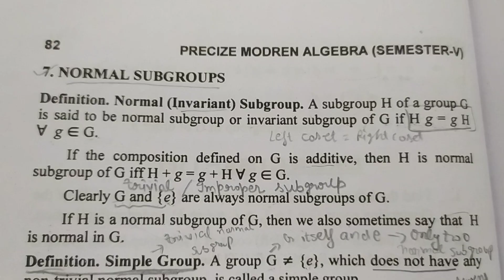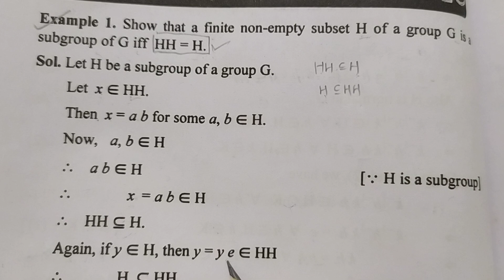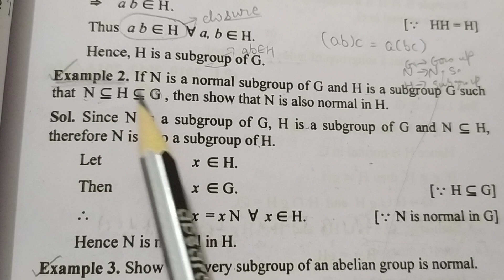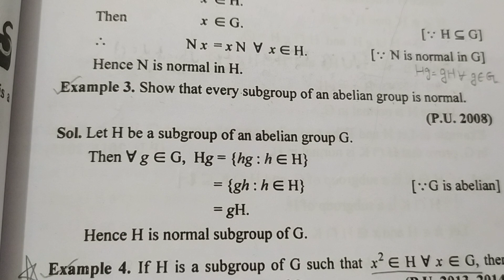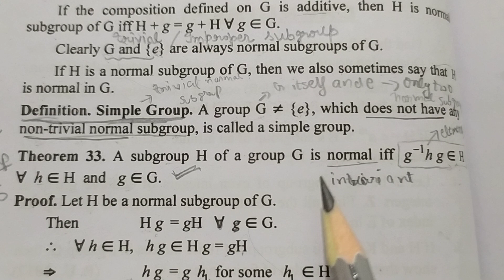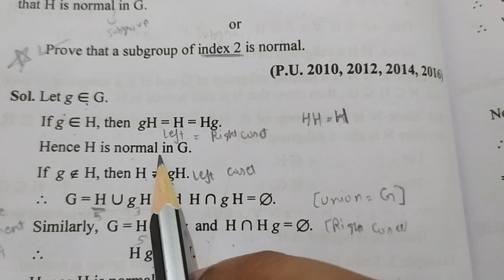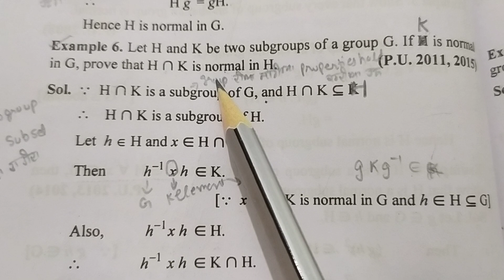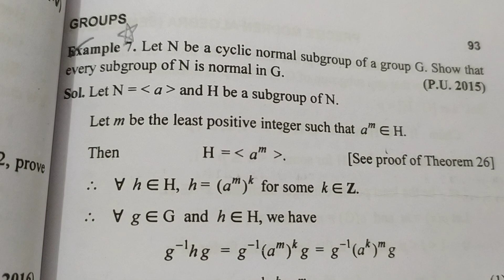37. Group Theory | Normal Subgroups | Normal Subgroup Examples | Modern Algebra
Group Theory | Normal Subgroups | Normal Subgroup Examples | Modern Algebra

➡️ Class : B.A./B.Sc.-III Sem.-V, P.U.
➡️ Subject : Modern Algebra
➡️ Chapter : 1
       " Group Theory "
➡️ Topic Name : Chapter 1 "All Solved Theorems, Examples and Questions"
➡️ Topic Covered In This Video : Precise Book (Dr. G. S. Sandhu)

1. Groups and Abelian group
2. Definition and Examples of groups under addition and multiplication composition
3. Elementary Properties of Groups
4. Order of Element of a Group
5. Cyclic Groups
6. Subgroups
7. Cosets and Lagrange's Theorem
8. Normal Subgroups
9. Quotient Groups
10. Short Trick To Solve Numerical Questions of Group theory in Modern Algebra.